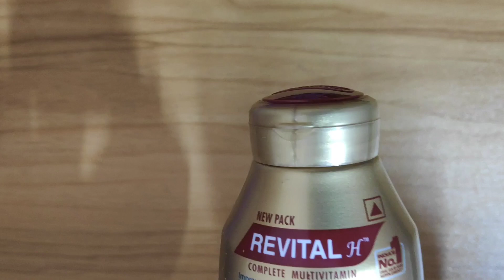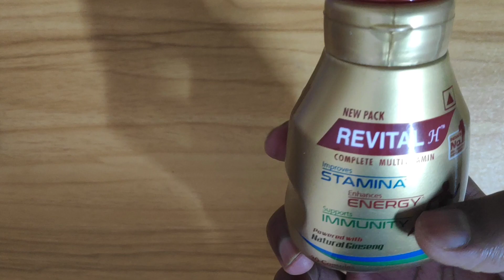Revital H Multivitamin For Men Amazon online buy (30 Capsules) Review With Natural Ginseng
Revital H Multivitamin For Men (30 Capsules) With Natural Ginseng, Zinc, 10 Vitamins & 8 Minerals For Daily Energy, Stamina & Immunity
Revital H Multivitamin For Men Amazon online buy 30 Capsules With Natural Ginseng